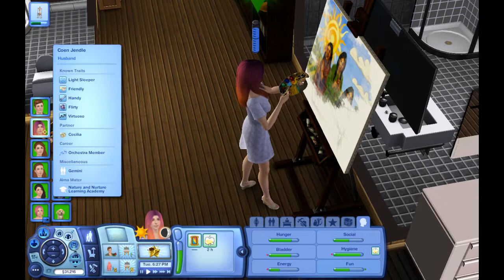The Sims 3 Perfect Genetics Challenge: Season Four (Part 20) Not Mitchell Too!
OPEN PLEASE!

First Parzival, now Mitchell-MY POOR HEART CAN TAKE THIS ANYMORE! AND I HAVE TO DO IT FOR SIX MORE GENERATIONS! AHHHH!!! Any or all would be greatly appreciated, especially grandbaby names since I'm almost completely out.

Thx!
AMS